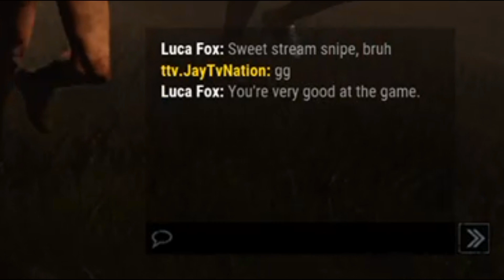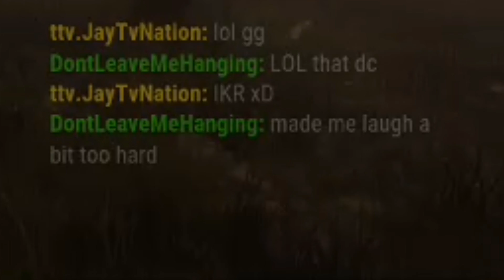Me Vs Twitch Streamers on Dead By Daylight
Welcome To GamingWithJayTv

Become a member right now and get a unique loyalty badge and custom emotes that only members can use in the chat!

🔥Do you like pranks,vlogs , reactions and want to see other in real life footage of Jay TV?

My ultimate goal is to put smiles on peoples face and make them laugh! Thats what I'm here for . I do my best to make sure my videos are in great quality.